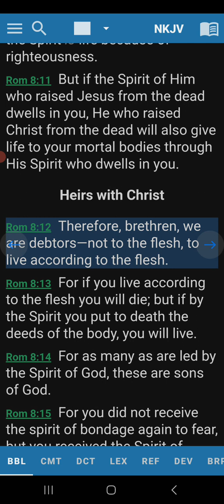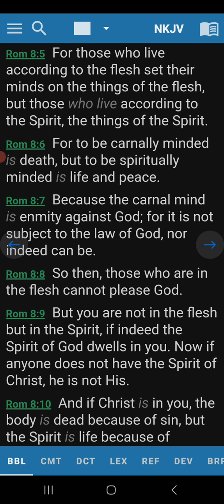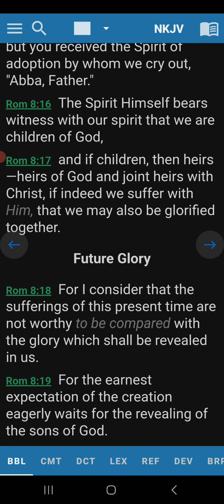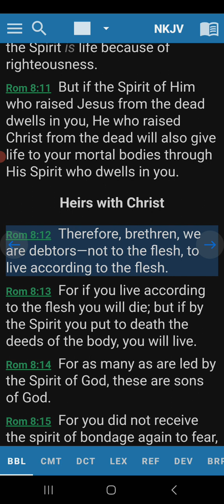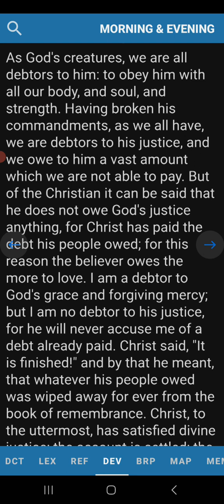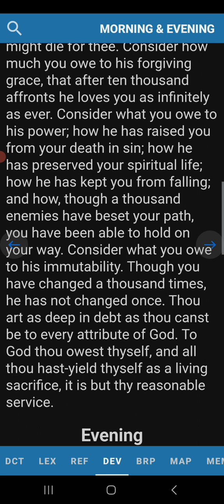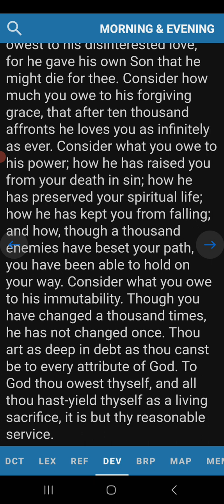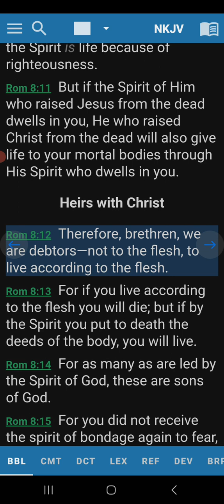Morning Devotion Romans 8:12